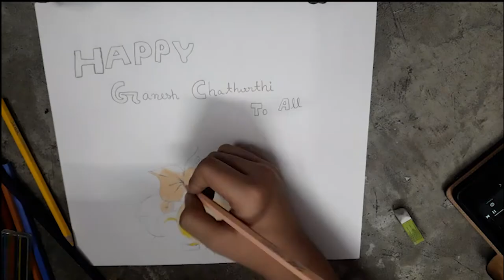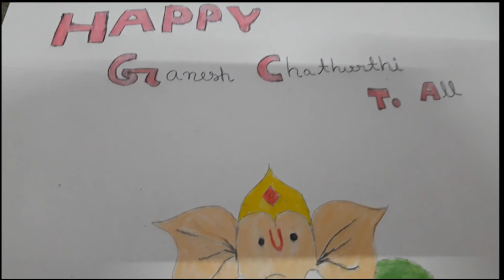Ganesh Chathurthi Drawing special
So guys happy Ganesh chathurthi .
so this is it for today guys see you soon in the next one
LINKS ;